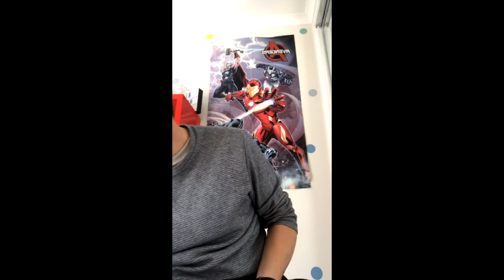Spilling the kicks - #24 Paul solo Again!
This series is Paul Ramondetta, Host of Old Blokes Love Sneakers Too Podcast going through with various guests about their sneakers on a particular day. These videos are live on Instagram most mornings from 10 pm Australian time but are visible on YouTube later in the day if you missed it.

Old Bloke Love Sneakers Too! Also feel free to follow us on Instagram where we post images and content from the podcast and Subscribe to the podcast and YouTube channel for more videos in the future!